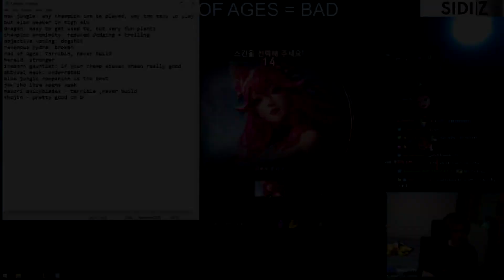Nemesis Opinion on New Patch [Pre Season Changes]